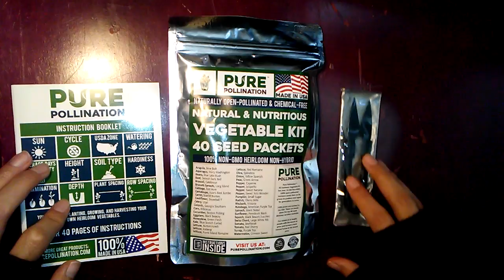Unboxing | Seed Survival Pack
unboxing survival seed pack.
-We provide full planting and seed harvesting instructions for each vegetable so you can continue to grow year after year.
-Beware of cheap imitations. Our Vault contains twice the amount of vegetable seeds versus competitors.
-One Survival Garden Pack contains enough vegetable seeds to plant over an acre of food!
-Makes a perfect gift for your gardener or survivalist!

EACH PACK CONTAINS THE FOLLOWING 32 SEED PACKETS:

1. Tomato Beef Steak ≈ 180 seeds
2. Eggplant Black Beauty ≈ 80 seeds
3. Green Bean Tendergreen Improved ≈ 20 seeds
4. Zucchini Dark Green ≈ 25 seeds
5. Lettuce Buttercrunch Butterhead ≈ 2280 seeds
6. Lettuce Ruby Leaf ≈ 2280 seeds
7. Lettuce Black Seeded Simpson ≈ 2280 seeds
8. Brussels Sprouts Long Island ≈ 230 seeds
9. Bell Pepper California Wonder ≈ 40 seeds
10. Radish Cherry Belle ≈ 180 seeds
11. Okra Clemson Spineless ≈ 50 seeds
12. Beet Detroit Dark Red ≈ 180 seeds
13. Onion Evergreen Bunching ≈ 200 seeds
14. Cabbage Golden Acre ≈ 280 seeds
15. Corn Golden Bantam ≈ 45 seeds
16. Cantaloupe Hales Best Jumbo ≈ 20 seeds
17. Winter Squash Jumbo Pink Banana ≈ 10 seeds
18. Kale Vates Blue Scotch ≈ 280 seeds
19. Lima Henderson ≈ 15 seeds
20. Swiss Chard Giant Fordhook ≈ 90 seeds
21. Cucumber Marketmore ≈ 40 seeds
22. Spinach Bloomsdale ≈ 130 seeds
23. Carrot Scarlet Nantes ≈ 1750 seeds
24. Turnip Purple Top ≈ 430 seeds
25. Pumpkin Sugar Pie ≈ 15 seeds
26. Cauliflower Snowball Y ≈ 280 seeds
27. Pea Sugar Daddy ≈ 25 seeds
28. Broccoli Waltham ≈ 330 seeds
29. Winter Squash Waltham Butternut ≈ 25 seeds
30. Sunflower Mammoth ≈ 20 seeds
31. Parsnips Harris Model ≈ 250 seeds
32. Celery Tall Utah Improved ≈ 3000 seeds

(Plus 14-Page Growing and Seed Saving Guide)